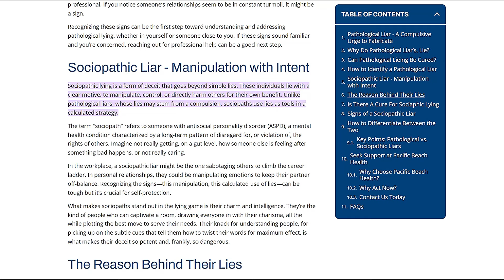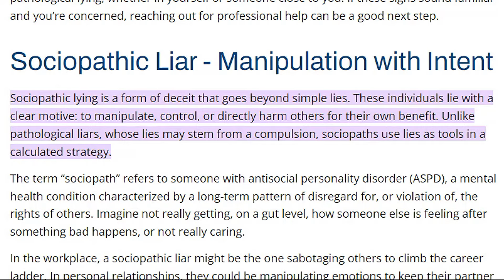The Vile and Vicious Vincente De Santa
Captain Vicente De Santa is one of the most despicable and evil antagonists in Red Dead Redemption.

00:00 Introduction
3:26 Civilization, At Any Price
14:53 The Demon Drink
19:25 Empty Promises
21:58 Mexican Caesar
26:50 Cowards Die Many Times
31:29 Captain De Santa's Downfall
34:25 Conclusion